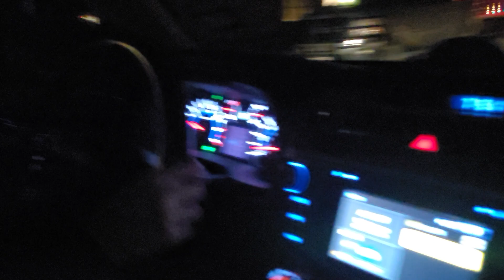Look at Christmas lights with us.